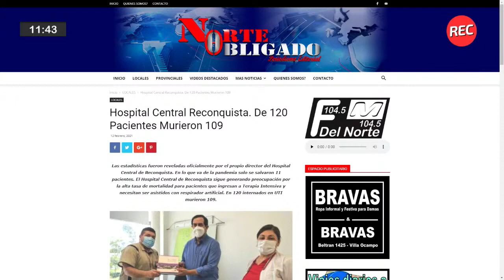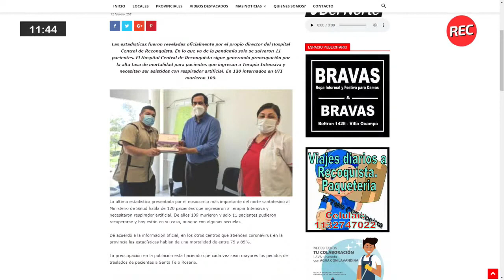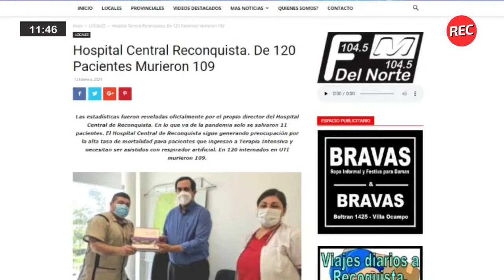Hospital de Reconquista: de 120 pacientes ingresados, murieron 109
Según un informe oficial revelando por el propio director del hospital de Reconquista, Fabián Nuzzarello, de 120 pacientes que ingresaron a la sala de terapia intensiva por covid, murieron 109. Las estadísticas de mortalidad en el nosocomio son alarmantes, pero desde la dirección se consideran como algo “normal”.